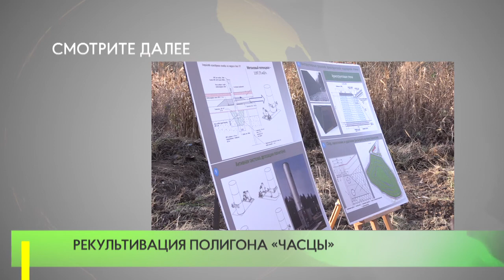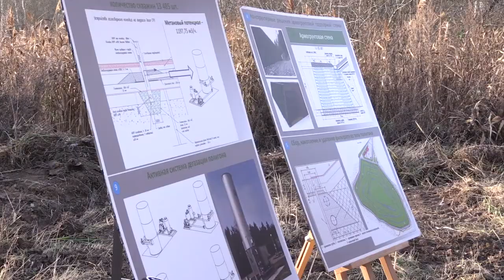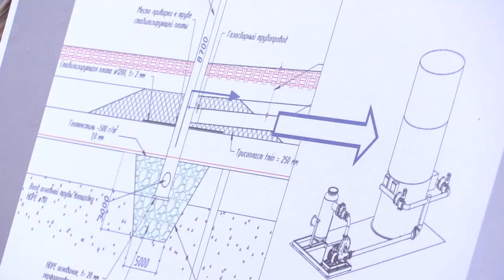Рекультивация полигона «Часцы»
Глава Одинцовского городского округа Андрей Иванов подписал контракт о начале работ по рекультивации полигона «Часцы». Объект был закрыт в 2014 году при поддержке губернатора Московской области Андрея Воробьева